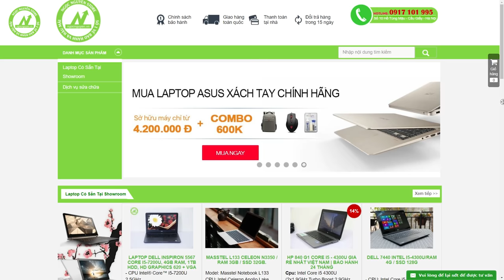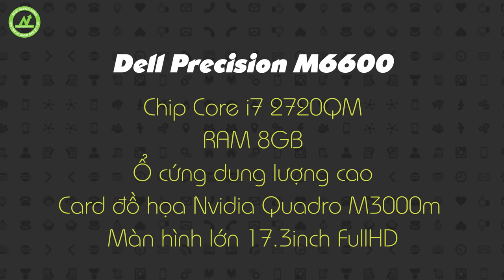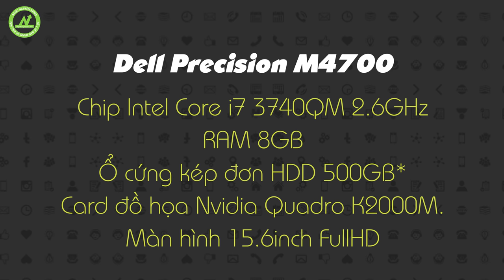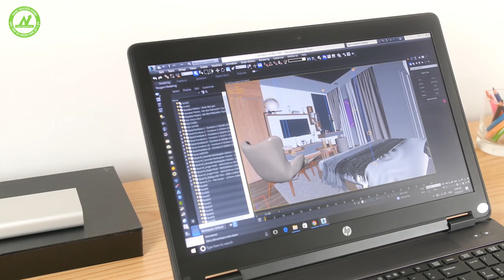[Review] 4 Mẫu laptop "KHỦNG" cho dân kỹ thuật, đồ họa - Với mức giá chỉ 9 - 11tr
Ngọc Nguyễn Store chuyên cung cấp Laptop, Điện Thoại, Phụ Kiện và Dịch Vụ Sửa Chữa Laptop, Điện Thoại uy tin số 1 tại Hà Nội. Chúng tôi với hơn 10 năm hoạt động trong lĩnh vực phân phối và bán lẻ các sản phẩm Laptop cũ giá rẻ, laptop phổ thông, laptop dành cho học sinh sinh viên, Laptop gaming Asus, Alienware, MSI, Laptop máy trạm workstation Dell Precision, HP Studio, HP Elibook, Think Pad, Laptop Business doanh nhân Dell XPS, Lenovo Yoga chính hãng, xách tay, Macbook Air, Macbook Retina, Macbook Pro, New Mac, iMac cũ mới chính hãng. Các dòng sản phẩm điện thoại chính hãng, xách tay iPhone, iPad, Xiaomi, Samsung, LG, Sony, Lenovo, Oppo, Huawei...chính hãng với chế độ bảo hành ưu việt số 1 tại Việt Nam. Bảo Hành 6 - 24 tháng tất cả sản phẩm được bán ra tại các hệ thống của Ngọc Nguyễn Service. Ngoài ra, chúng tôi còn tự hào với đội ngũ nhân viên kỹ thuật sửa chữa điện thoại, laptop với hơn 10 năm kinh nghiệm trong nghề với các dịch vụ: Thay pin laptop, thay vỏ laptop, nâng cấp ổ cứng SSD, HDD, Ram...